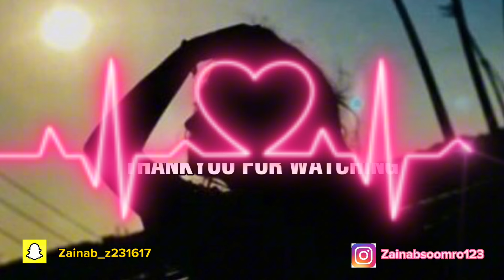Makeup challenge 💄| marium ne bilkul bhi cheating nahi ki 😂| zainab mustafa | vlog#111